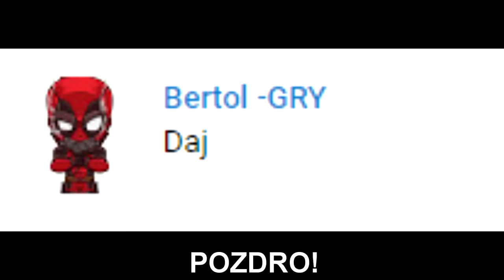ZONY i QKI na WORLD CUPie! "On jest najlepszy na świecie!" | SHOTY | DEFF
ZONY i QKI na WORLD CUPie!
"On jest najlepszy na świecie"

   !!! KONIEC MIEJSC   !!!